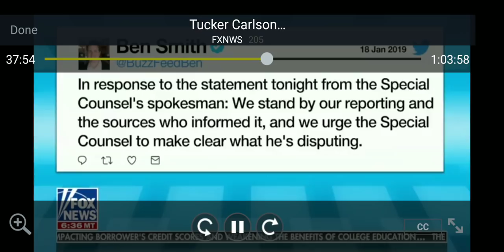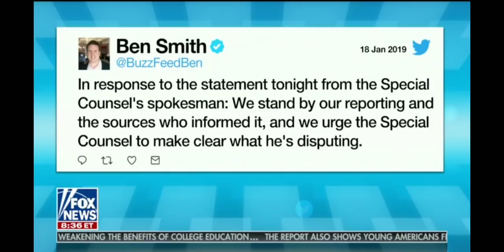Is Pelosi's "technology wall" viable? - Tucker Carlson 1/18/19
Guest: Terry Turchie (Former FBI Deputy Assistant Director)